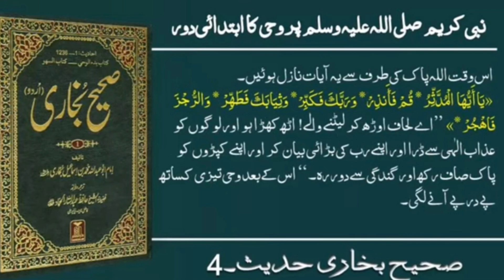Sahi Bukhari hadees No 4/hadees nabvi in Urdu/Islam studio